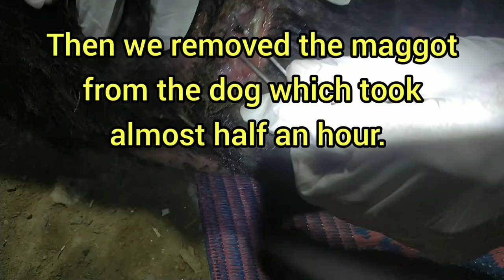Magot remove from garbedge area a stray dog || removed magot a stray dog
About this video:- we are found a stray dog in garbedge area. Her back porson was magots. Then we are applied to magots area cet clean oil and magots are open up. Minimum half and hour we r trying to remove magots one by one. Then used to bitadine lotion to clean. Then applied to poly XLR OINTMENT and drasing was complted to 1and half hours. After that use to ivermactin injection for  kill magots. Then applied to rantac for antacid, melonex for pain killer and also antibiotic. After 12 days treatment the mom's dog was totally fit and fine.

Google Pay, phone pay for street dog treatment :- 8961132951
dog adoption